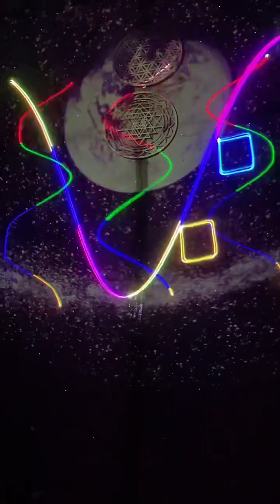Sound bowl madness